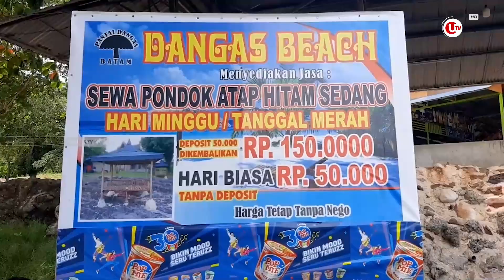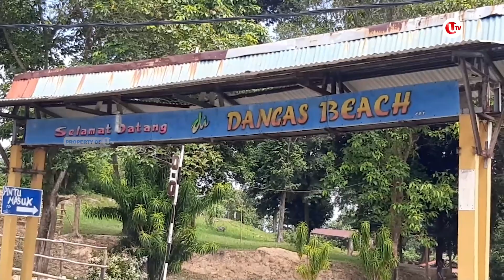PANTAI DANGAS BATAM ALTERNATIF LIBURAN AKHIR PEKAN | U-NEWS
Batam - Pantai dangas di kecamatan sekupang, batam, selalu ramai dikunjungi warga setiap akhir pekan.

Tiket masuk yang relatif murah, membuat pantai ini jadi alternatif untuk menghabiskan waktu bersama keluarga atau sekedar mengisi hari libur sambil bersantai.

Berikut Liputannya.